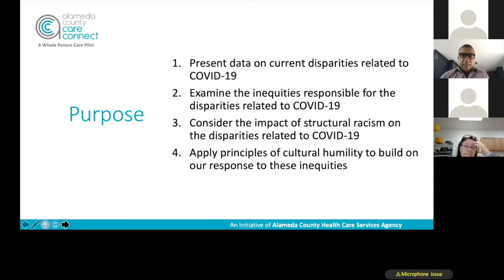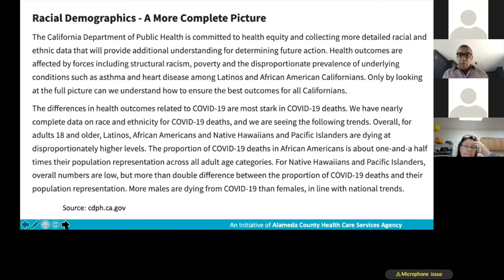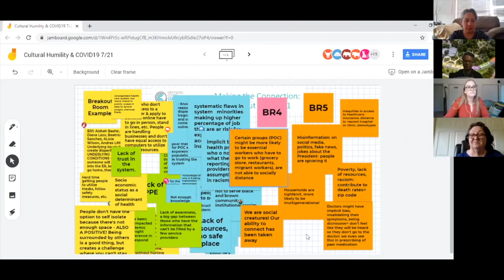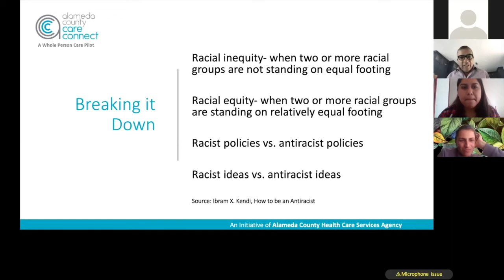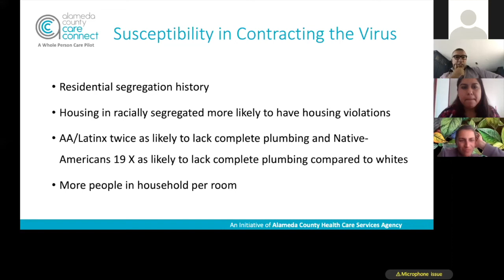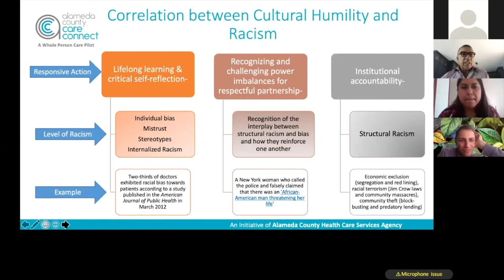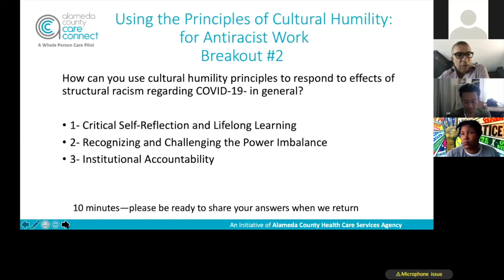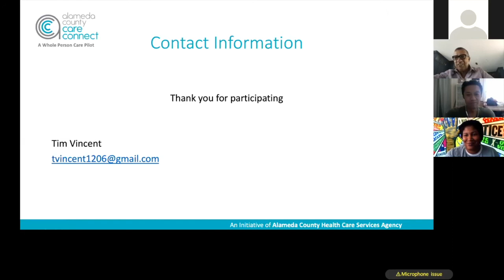Alameda County Care Connect: Cultural Humility- Health Disparities and Bias Related to COVID-19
This interactive virtual presentation with skills building opportunities will focus on the impact of COVID-19 on various communities.  The training will provide a description of the current disparities and the underlying causes responsible for those disparities.  We will examine how to apply the principles of cultural humility to real world examples and offer recommendations from peers and community.